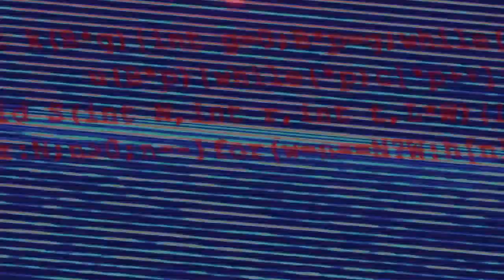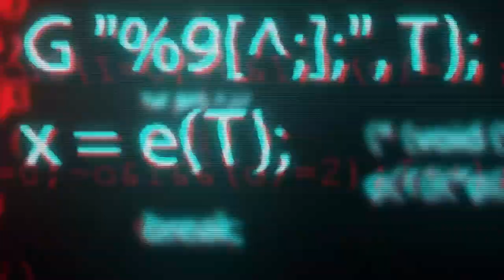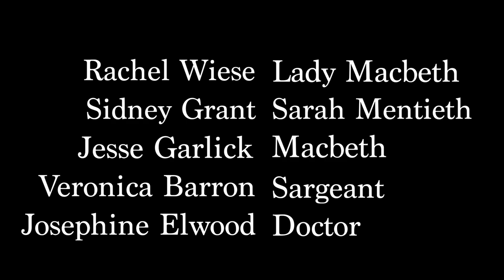Macbeth Episode11 - Birnam Wood/From Liars & Believers